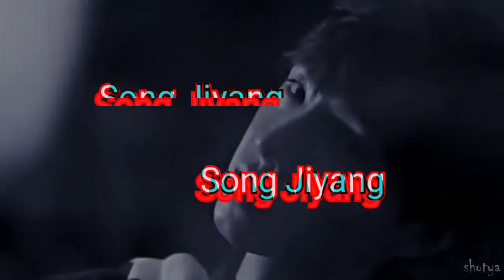Wattpad|| The Blood Lust [Vampire Story ] ft. Wang Haoxuan, Song Jiyang, Xiao Zhan and Wang Yibo 🍷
🍷🍷 New FanFiction 🍷🍷

Vampires have been living for more than 1000 years. They have managed to survive and adjust themselves according to the changing technologies/environment around them.

Haoxuan lives in a huge mansion which is well built and located in the middle of a dark forest which is rich with animals one can hunt down to drink blood.

Haoxuan was a loving guy until a vampire girl named Lilly killed his whole family members for blood but Haoxuan was saved by another vampire,Li Bowen.

Haoxuan had once saved Li Bowen from a danger when he was still a human and thus Li Bowen returned the favor by turning him into a vampire and vow to help him take revenge.

The only thing Haoxuan now wants is revenge from that deadly vampire girl, Lilly who is difficult to find as she is really good at disguising herself. Her only weak point is getting stabbed by a special wooden dagger. Being an older vampire she is difficult to kill. She has not only killed humans she also feeds on vampire's blood making her the most dangerous vampire alive.

Wang Yibo, Xiao Zhan and Li Bowen are Haoxuan's friend and all help each other whether its feeding on a human blood or killing one. They are sworn brothers and helps Haoxuan with his revenge.

Haoxuan is a professor in Hamesphire college whereas Jiyang is the class representative so he tends to interacte more with Haoxuan regarding study and student related matters.

Wang Yibo and Xiao Zhan are Jiyang's senior.

After tasting Jiyangs blood, drinking any other blood resulted fatal for him and he ended up almost dying everytime he tried other blood.

The Only One thing that he needs for surviving is Jiyang's blood.

What will happen when Haoxuan captures him and starts torturing him for blood resulting in him getting involved in his revenge.

⭐TAGS⭐